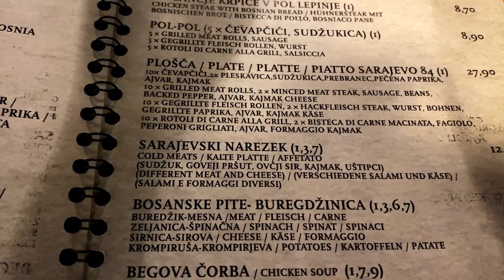VLOG a LUBIANA! Proviamo la CUCINA SLOVENA🫣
🎥 Benvenuti nel nostro vlog culinario a Lubiana! Da strade vivaci a ristoranti accoglienti, gustate con noi ogni boccone di questa avventura gastronomica unica e lasciatevi conquistare dai sapori autentici della Slovenia. 🌍🔥